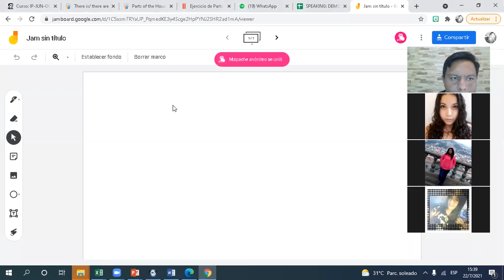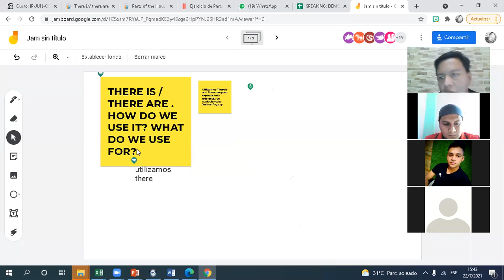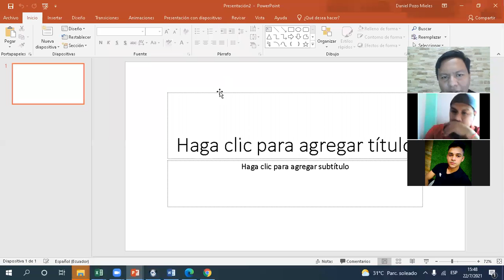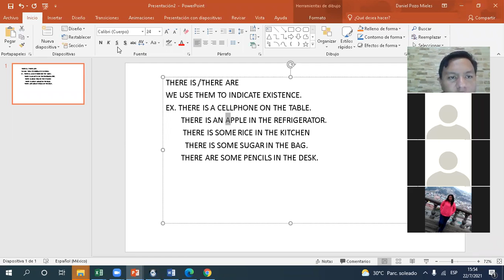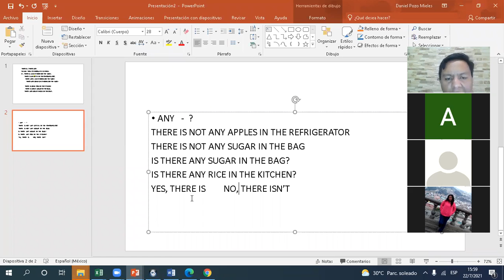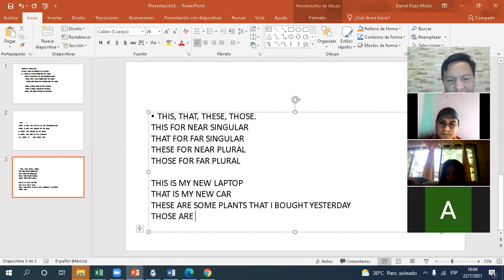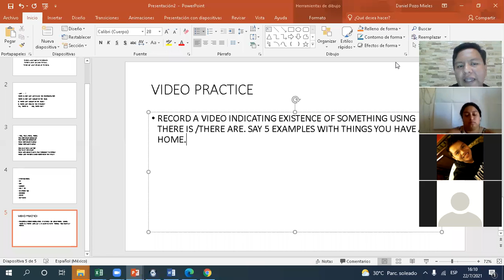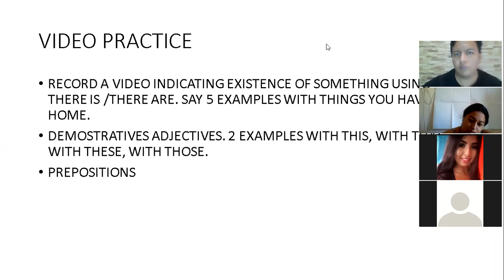A1.1/ AFTERNOON / CLASS 12/ zoom 01